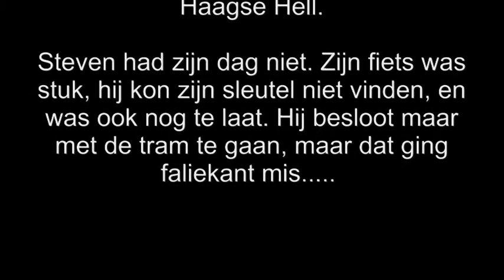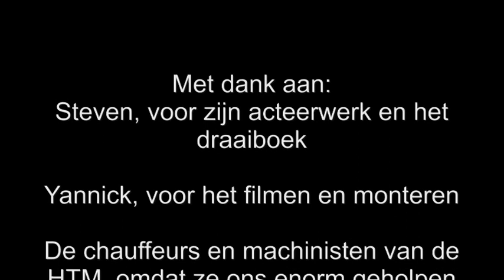Haagse Hell - Korte film van Digital Playground.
Dit filmpje is gemaakt bij de Digital Playground in het Filmhuis in Den Haag. De opnames zijn gemaakt bij het Spuiplein en de bus/tramhalte "Centrum".

Met dank aan:
De mensen van de Digital Playground
De chauffeurs van de HTM.

Dankzij hen is dit een geweldige film geworden.

Ook is dit de eerste film die we opgenomen hebben, dus erg veel ervaring hebben we niet.